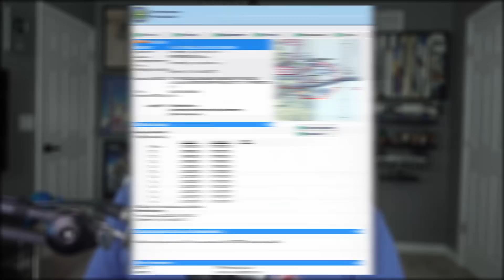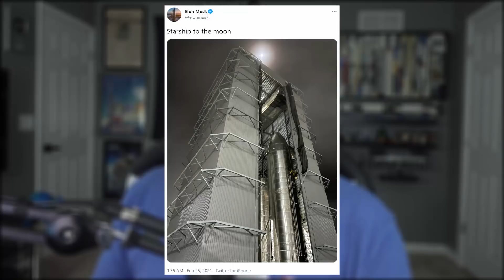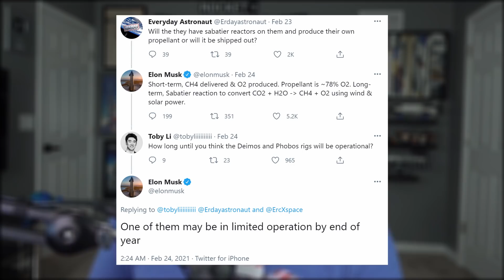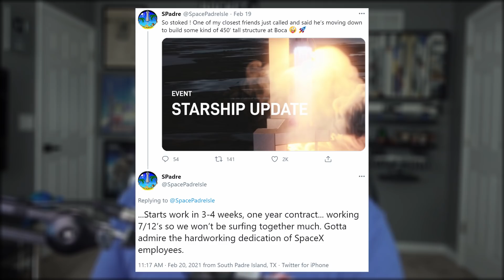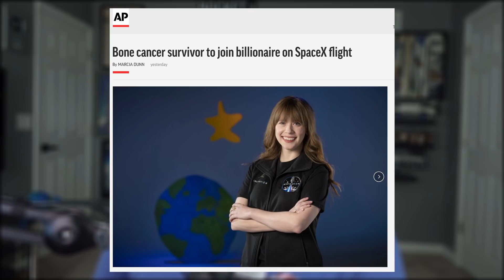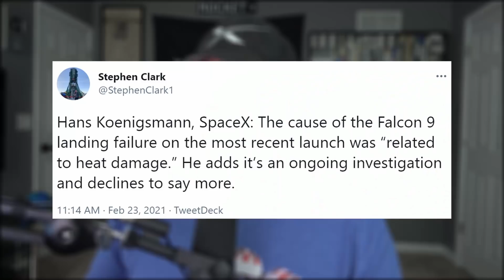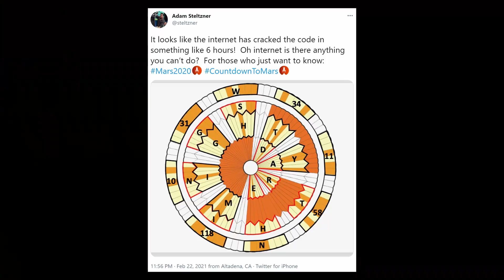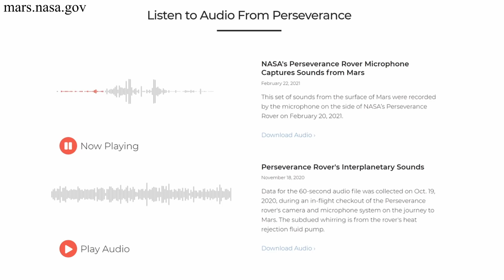Starship SN10 Fired Up - GO For Launch #3 | SpaceX in the News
Episode 210. Today we psych ourselves up for Starship SN10's upcoming launch. Go over Dragon and Starlink news. And see what's the latest updates are with NASA's Mars Perseverance Rover.